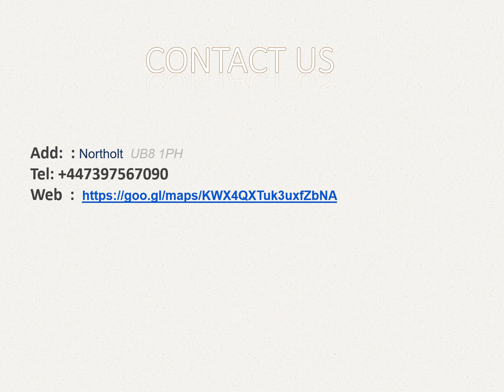One of the best Boiler Installations in Northolt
Get the Best Boiler Installations in Northolt OCS heating and gas is pleased to offer the most professional boiler services in the area. They have a qualified staff of gas engineers who use professional equipment to get your job done in a timely and efficient manner. They serve several contractors and builders with outstanding reputations for excellence in a residential and commercial buildings.